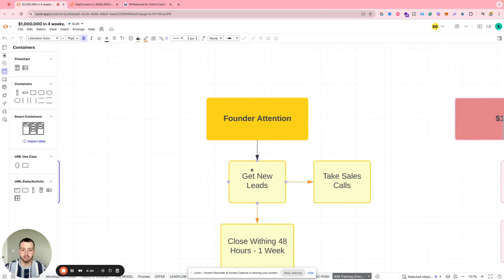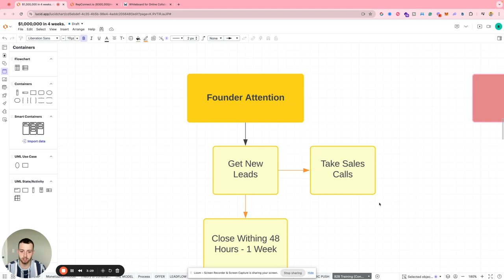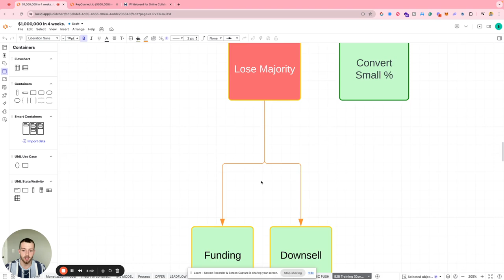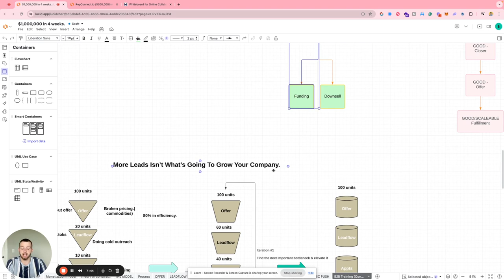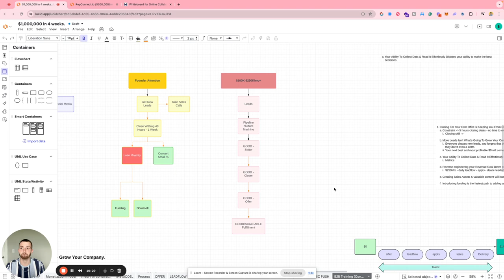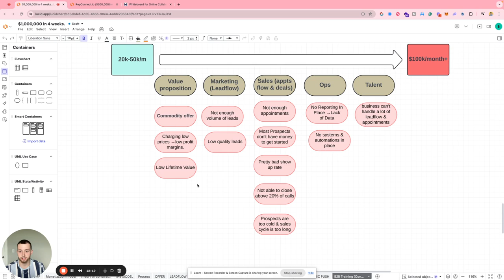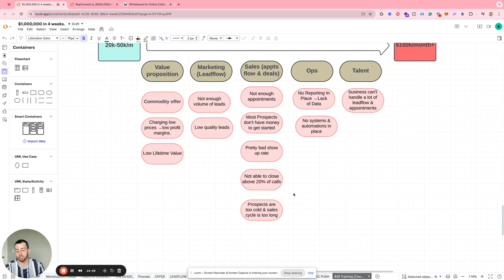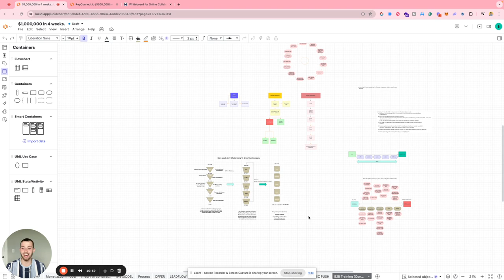How We Increase Revenue In Our Coaching Business!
Twitter (Free Remote Sales Opportunities)